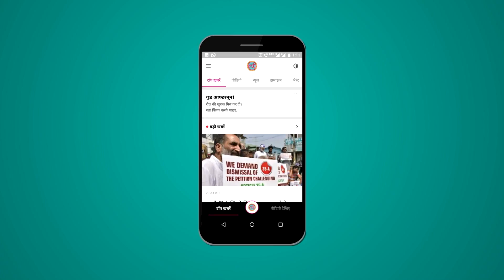केरल में BJP के गुण गाते हुए Army वाले ने क्या कहा? | Thiruvananthapuram Kerala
During our General Election 2019 coverage in Kerala's Thiruvananthapuram, we met with an armyman in city's very old Challai market. This armyman is a BJP supporter. Voicing his support for the Narendra Modi government, he said that beef should be banned in other parts of the country but not in Kerala.

Edited By: